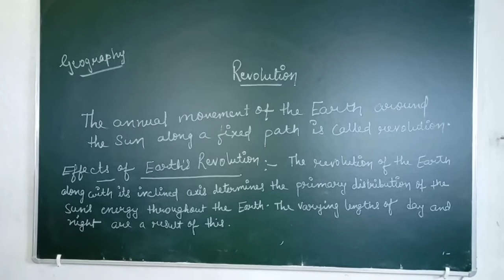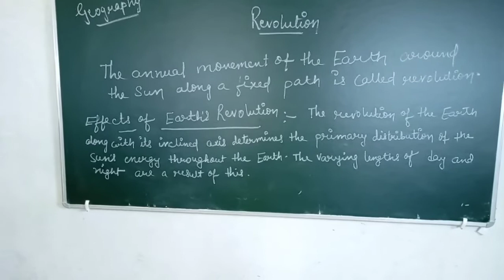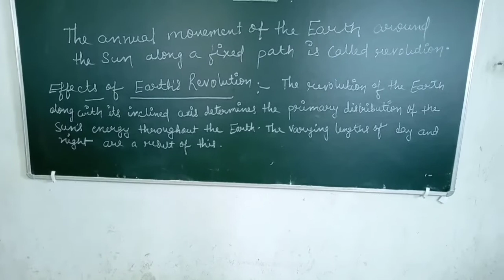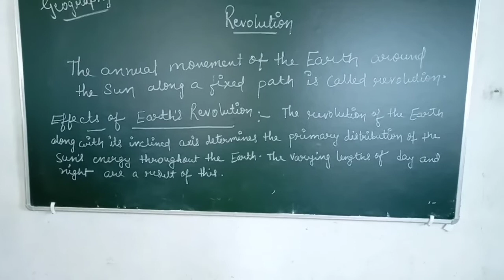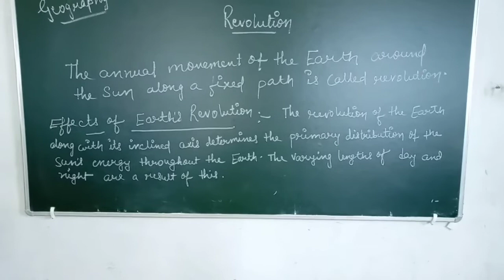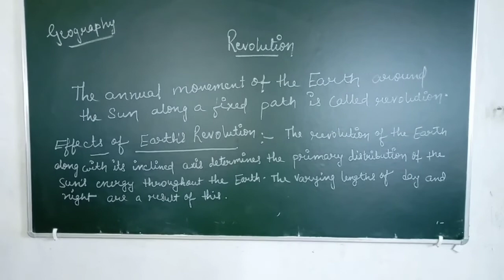Class 6 Geography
Revolution it's effect